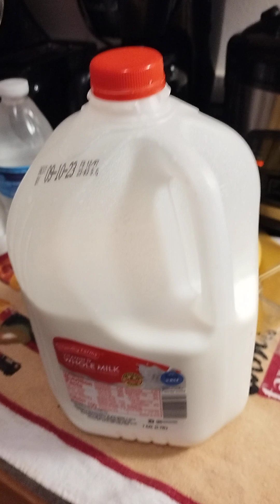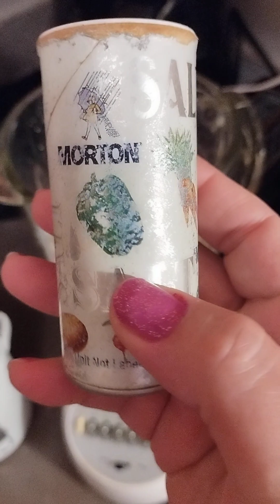Deliciosa licuado o batida de bananas,fresa y mantequilla de maní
Espero que te guste esta forma sencilla de hacer este licuado delicioso para un desayuno o merienda.
ingredientes.
5 cucharadas de azúcar .
un vaso de agua y dos vasos de leche de galón.
6 fresas.
2 bananas maduras.
una pisca de sal.
una cucharada de maní.
entre más espesa quiera el licuado más hielo y azúcar debes poner
saludos